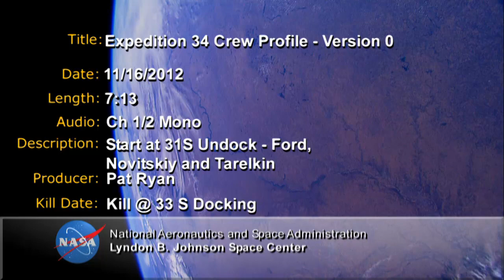Expedition 34/35 Crew Profile, Version 1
Learn more about Flight Engineers Chris Hasfield, Roman Romanenko and Tom Marshburn of the International Space Station's Expedition 34/35 crew.  The trio is set to launch in December to join their Expedition 34 crewmates -- Commander Kevin Ford and Flight Engineers Oleg Novitskiy and Evgeny Tarelkin-- who have been aboard the station since Oct. 25.